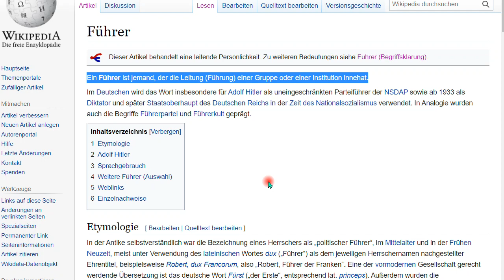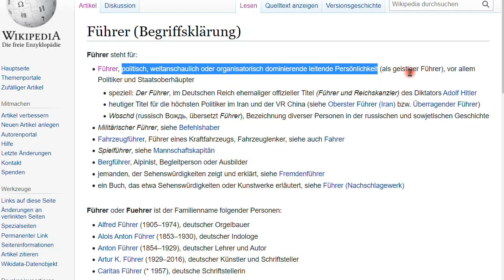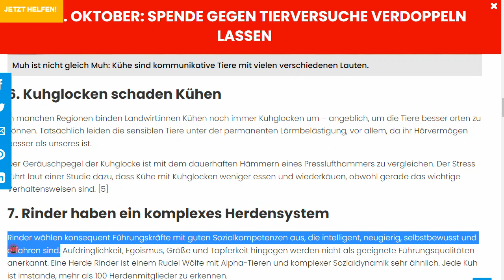Rettung naht? Sehnsucht nach einem Führer. Nachtrag 89 zum Buch “IQ ist nichts, Unbildung alles”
+++ Meinungsfreiheit im MaPhy-Forum +++ Zuhören, mitdenken, später kommentieren! Warum wollen Menschen einen Führer? Gedanken zum Wochenende.

Björn Köhler